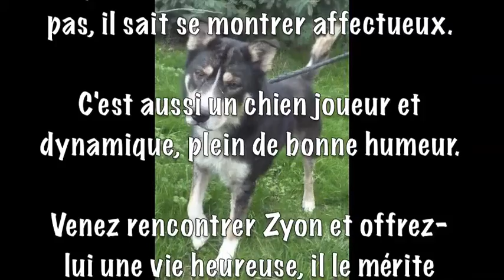Zyon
Un magnifique chien adoptable au refuge SPA de Carquefou (44)